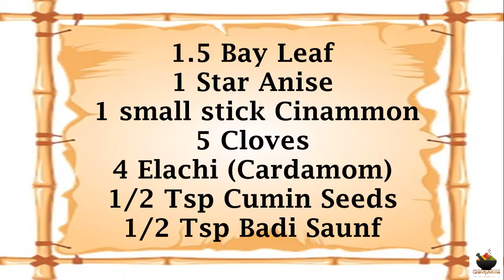Vegetable Pulav/Pulao Recipe/Simple Veg Rice Dish/Cooker Pulav Recipe/Quick & Easy Vegetarian Lunch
Vegetable Pulav (Pulao, Pilaf, Puluv) is a comfort food made in a pot. Here we created it in a cooker quick to make easy to digest. Healthy and wholesome vegetarian food

Do follow us and give your valuable feedback and suggestions
GrandpAmma :)